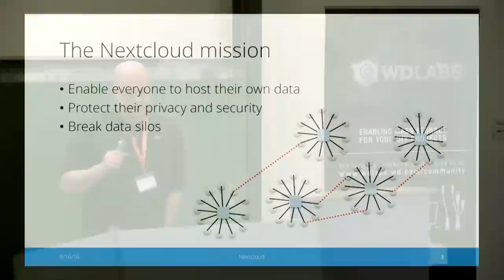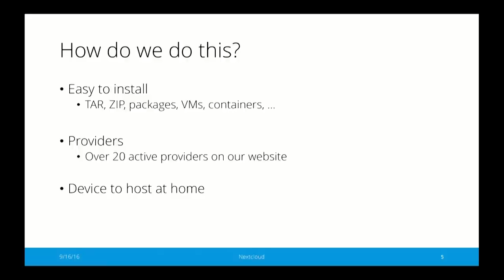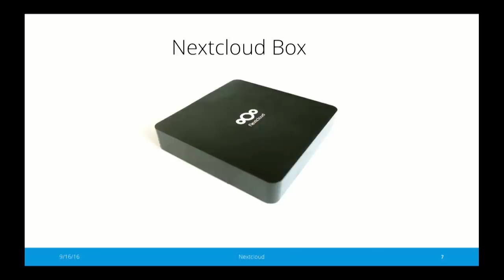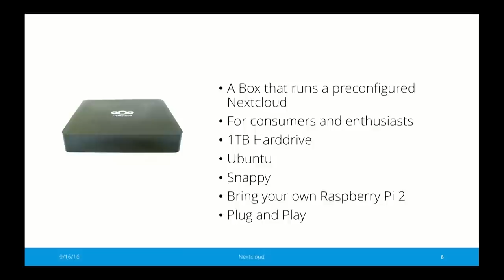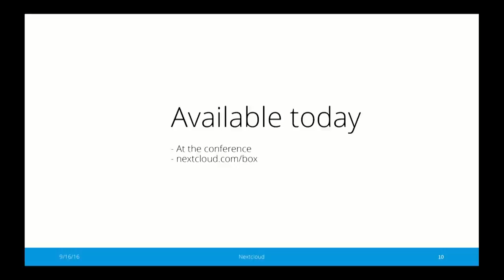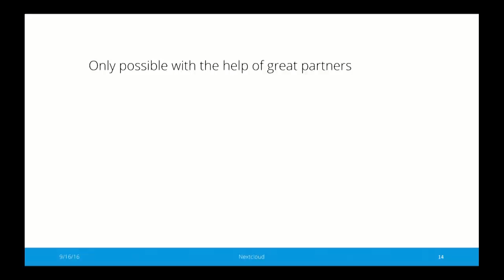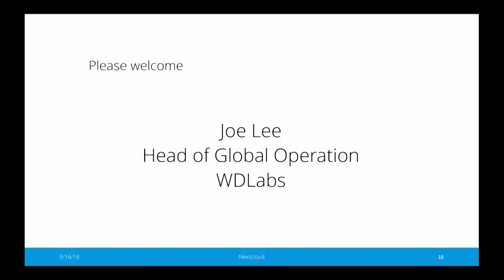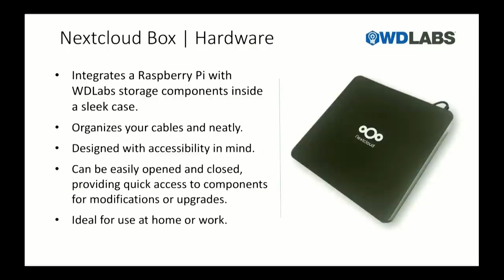Nextcloud Box Announcement at the Nextcloud Conference 2016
for more information about the Nextcloud Box.

On Friday September 16 in the afternoon we announced the Nextcloud Box in the main press room of the TU Berlin. You can watch the announcement by Nextcloud founder Frank Karlitschek, Canonical CEO Jane Silber and Joseph Lee, Head of Global Operations at WDLabs.